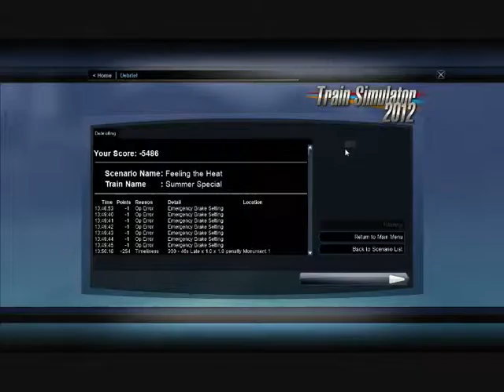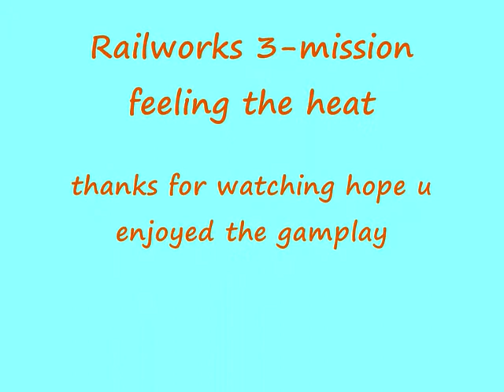Railworks 3-mission feeling the heat- part 6 of 6 parts gameplay